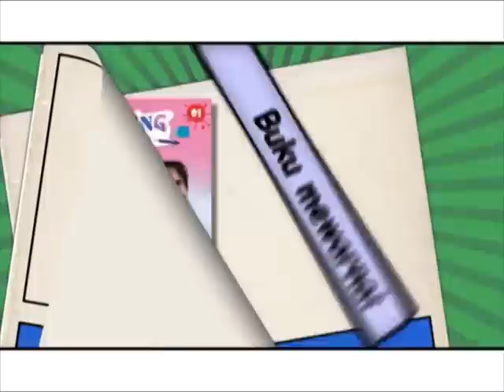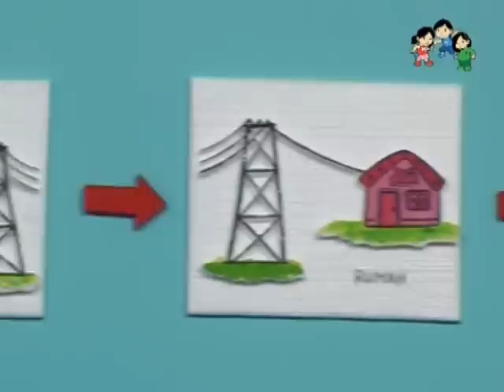film Edukasi Anak Balita, Karakter "Hemat Listrik"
Boneka (dan badut), tetap disukai anak2.  Ditengah hebatnya game, animasi, program Tv dan gadget, make acara2 panggung boneka tetaplah diminati anak2.  Karena itu kami konsisten dalam memproduksi film boneka, untuk mendidik anak2 usia dini budi pekerti, moral, etika, karakter. Kali ini
Simak dalam video ini.